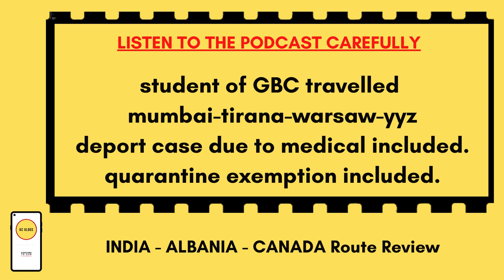INDIA - CANADA VIA ALBANIA ROUTE TRAVEL REVIEW EXPLAINED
Albania route review :

1. student of GBC mumbai-tirana-warsaw-yyz
2. deport case due to medical included.
3. quarantine exemption included.